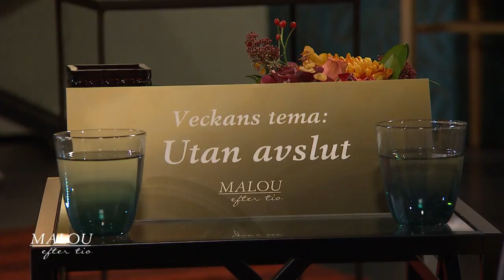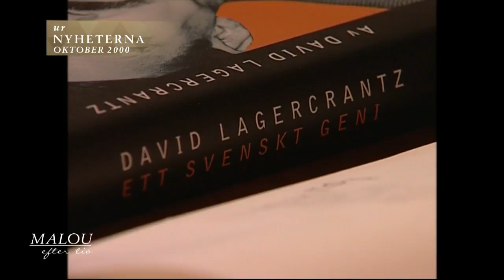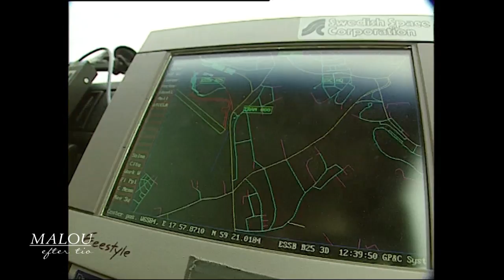Håkan Lans har stridit för sina uppfinningar i årtionden - Malou Efter tio (TV4)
Malou Efter tio i TV4 från 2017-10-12: Om man har gjort något det finns stora värden i, då blir det problem", säger uppfinnaren Håkan Lans. Han ligger bakom datormusen och färgskärmen för datorer och i åratal har han stridit mot storbolagen som stulit hans uppfinningar.